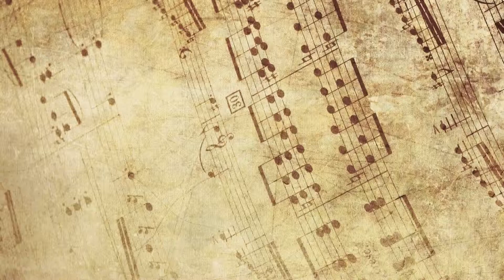Muzyczne urodziny odc.8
"Król Lew", "Gladiator", "Piraci z Karaibów", "Pearl Harbor", "Rain Man". To zaledwie pięć z ponad setki filmów, do których muzykę stworzył Hans Zimmer, 🇩🇪 niemiecki kompozytor, który 12 września obchodzi 64. urodziny. Zachęcamy do obejrzenia i wysłuchania ciekawostek o życiu artysty.